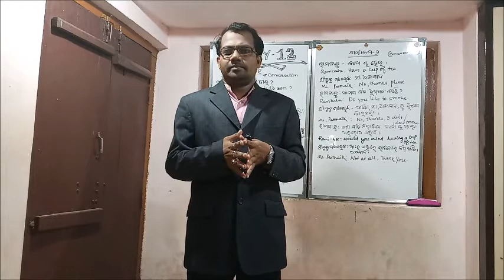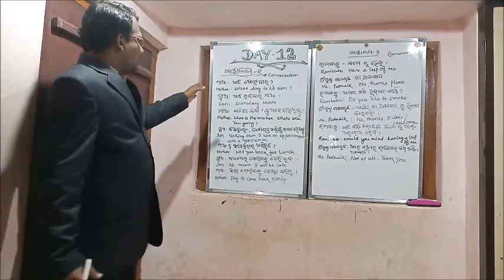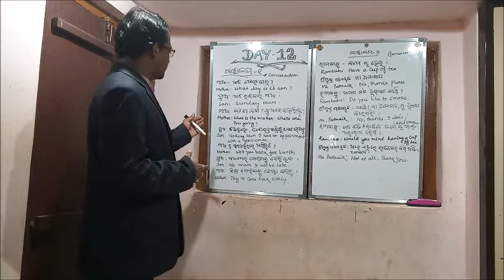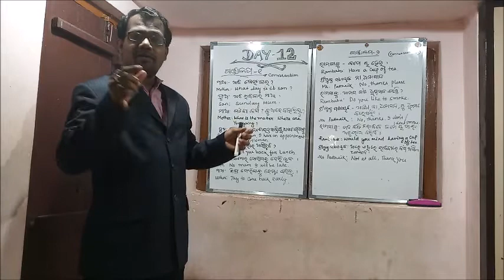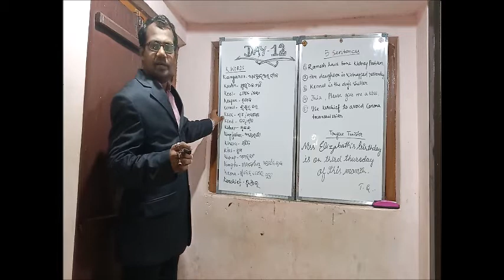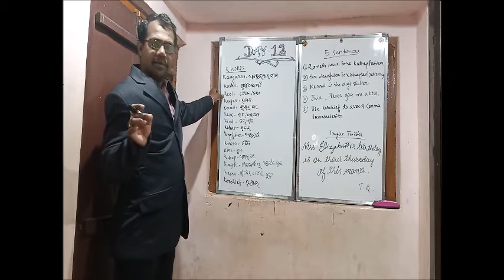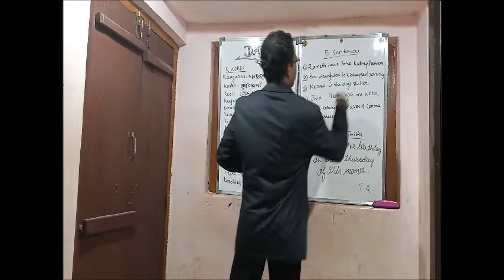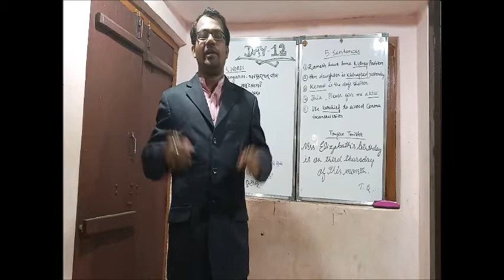DAY 12 SPOKEN ENGLISH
DAY 12 SPOKEN ENGLISH OUT OF 35 DAYS SPOKEN ENGLISH CHALLENGE